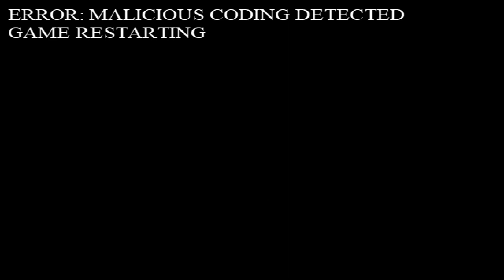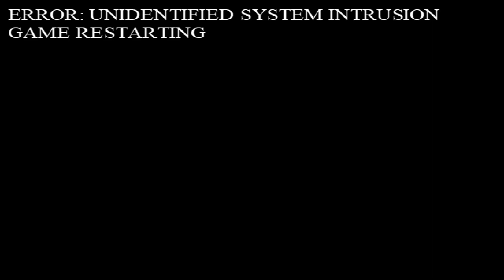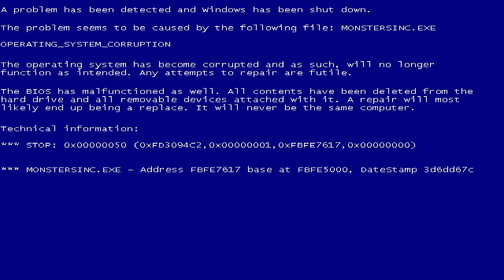【.exeゲーム実況】マイクをたずねて三千里【ディズニー】【disney】【ピクサー】【pixar】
今回モンスターズインクのexeゲームその名も【MONSTERSINC.EXE】というホラーゲームを実況プレイします！
プレイしてほしいexeゲームやホラーゲームなどのリクエストがありましたらコメント欄までお願いします！